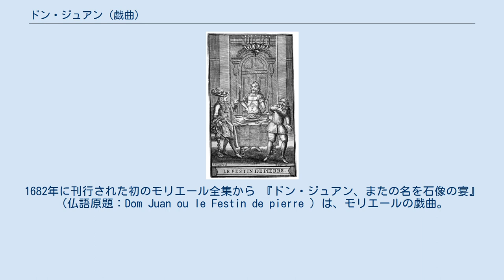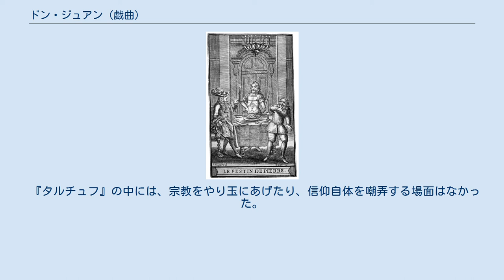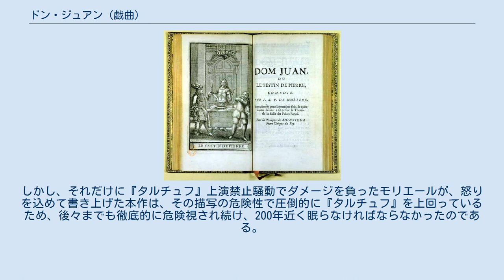ドン・ジュアン (戯曲)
ドン・ファン
1682年に刊行された初のモリエール全集から 『ドン・ジュアン、またの名を石像の宴』（仏語原題：Dom Juan ou le Festin de pierre ）は、モリエールの戯曲。
1665年発表。
パレ・ロワイヤルにて同年2月15日初演。
本作はモーツァルトのオペラ『ドン・ジョヴァンニ』にも強い影響を与えている。
 舞台はシチリア島。
スペインの青年貴族ドン・ジュアンは、スガナレルを連れて旅に出ている。
妻のドンヌ・エルヴィールに飽きたので、浮気をするためである。
スガナレルにそのことを諫められるが、ドン・ジュアンには最初にできた女とずっと一緒にいることなどは束縛でしかなく、とても耐えられないことなのであった。
エルヴィールが彼を追って来たが、ドン・ジュアンは彼女の嘆きを軽くいなしてしまう。
ドン・ジュアンは、スガナレルさえも呆れかえるほどの放蕩者なのであった。
 舞台は海岸に近い田舎。
百姓・ピエロが婚姻関係にある恋人のシャルロットに手柄話をしている。
海で溺れている男性2人を救助したのだという。
身なりから察するに2人とも相当に立派な階級のもので、まさしくその2人はドン・ジュアンとスガナレルなのであった。
新たに目を付けていた女性を追って船を出したが、強風に呷られ転覆し、危うく死にかけたのである。
ドン・ジュアンは早速シャルロットを口説きはじめ、成功しかかるが、ピエロは当然怒りを見せる。
シャルロットの不貞行為を言いつけようと、マチュリーヌを呼びよせるが、そのマチュリーヌまで口説きおとされ、まさに「ミイラ取りがミイラになった」のであった。
ドン・ジュアンの言葉を信用していては、どのみち不幸になるのがわかっているので、彼のいない間に2人の女を優しく説得しようとするスガナレル。
しかしそうこうしているうちに、12名の騎士がドン・ジュアンを追ってきていることが判明する。
 ドン・ジュアンは田舎者に、スガナレルは医者に変装しての幕開け。
医術を信じるかどうかで、ドン・ジュアンはスガナレルを言い負かすが、議論に白熱して道に迷ってしまう。
そこで森の貧者に声をかけ、街への道を教えてもらうが、その見返りに施しを求められた。
この貧者は信心深く、神への祈りに毎日明け暮れているが赤貧に喘いでおり、ドン・ジュアンは「神様を呪ってみろ、そうすればルイ金貨を1枚恵んでやるぞ」と言い放つ。
結局金貨を恵んでやったドン・ジュアンだが、今度は3人の賊を相手に孤軍奮闘する貴族を見かけ、助太刀に飛び入る。
首尾よく救出に成功するのだが、なんとその男はエルヴィールの兄であるドン・カルロスであり、まさにドン・ジュアンを追ってやってきたのであった。
そうと知って立場を「ドン・ジュアンの友人」と偽り、「彼に償いをつけさせる」と約束してしまう。
が、その直後にドン・カルロスの弟ドン・アロンスが来てしまい、正体が露見してしまう。
ドン・カルロスは騎士として命を救われた恩を忘れず、その返礼として仇を討とうといきり立つ弟を宥めて、ドンヌ・エルヴィールとの約束を守るようにドン・ジュアンに告げて立ち去った。
恐怖で隠れていたスガナレルをドン・ジュアンが叱りつけていると、今度は立派な建物が見えてきた。
この建物は以前ドン・ジュアンが決闘で殺した騎士の墓なのであった。
大理石のその騎士の像を見てスガナレルが恐がるので、ふざけて晩餐に招かせたところ、なんと像がうなずき、それを承諾したのであった。
 晩餐に現れた騎士の像(中央)、ドン・ジュアン(左)、スガナレル(右) ドン・ジュアンの部屋から幕開け。
像が頷いたのは、単なる錯覚だと気にも留めないドン・ジュアン。
そこへ様々な人間が現れる。
借金の返済を求めてディマンシュが現れ、厳格な父ドン・ルイは息子の放蕩ぶりを説教しにやってきた。
修道女になる覚悟も決め、ドン・ジュアンのためを思って心から身持ちを改めるようエルヴィールも勧めに来たが、何れもドン・ジュアンには何の効果もなく、ただ聞き流してしまう。
ようやく晩餐をはじめるが、やたらと戸を叩く者がいる。
戸を叩いていたのは騎士の像で、晩餐に招いてもらったお礼に、ドン・ジュアンを晩餐に誘いに来たのであった。
それを承諾して、第4幕終了。
 舞台は郊外。
ドン・ジュアンは父に改宗を誓い、スガナレルは大変な喜びを見せるが、これは偽りだった。
ドン・ジュアンは偽善者になることにしたのである。
そこへドン・カルロスが現れる。
妹のエル...